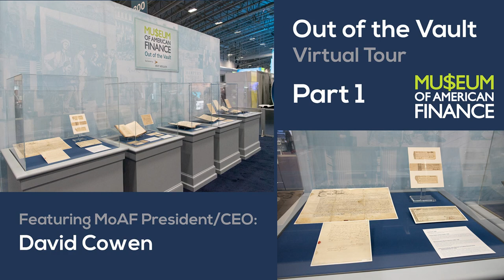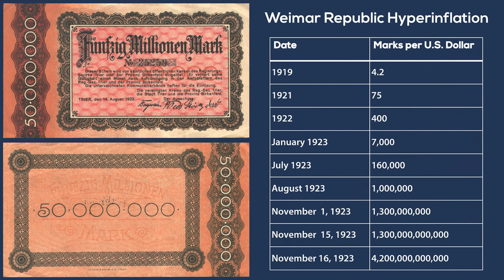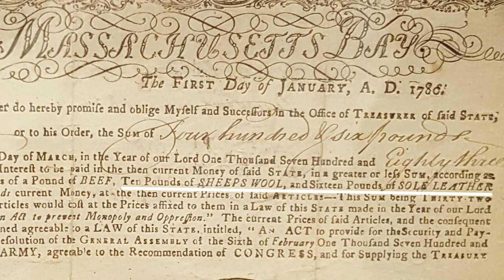"Out of the Vault" (Part 1)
This is part one of the Museum of American Finance's new video series based on its “Out of the Vault” exhibit.

In November 2018, the Museum staged this exhibit at the Schwab IMPACT Conference in Washington, DC. “Out of the Vault” showcased some of the most unique, interesting and historical artifacts in the Museum’s collection, many of which had never before been on public display.

Featured objects include some of the nation’s founding financial documents, such as Alexander Hamilton’s Report on the Public Credit — considered to be the economic equivalent of the US Constitution — as well as the 1792 George Washington bond, which was signed by President Washington and is believed to bear the first use of the dollar sign on a US federal document.

Many artifacts were signed by American political and business leaders from the 18th century through today, while others highlight technological innovations that transformed the financial services industry. Together, these objects represent more than 225 years of American financial history and achievement.

David Cowen, the Museum's President/CEO, narrates this video series from his home during the COVID-19 lockdown.

Finance impacts everyone. As a socially relevant organization, the Museum of American Finance seeks to improve understanding of the influence of financial institutions and capital markets on the US and global economies, and on individuals’ lives. The nation’s only independent museum dedicated to finance and financial history educates the public through exhibits, financial literacy programs and public events.